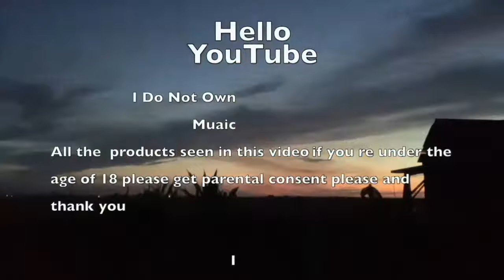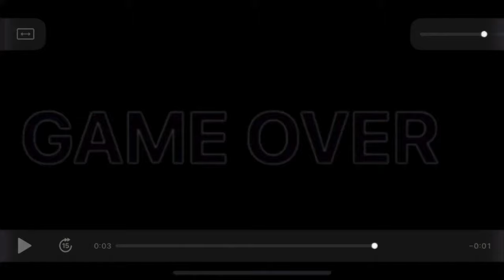Andy's Eipc Adventure Time 😺 EP 000 Baka!!! Andy & The Mysterious Call of Destiny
Andy gets a mysterious phone call From a Cat?! The Call of Destiny 📞☎️ Can he Save the Multiverse or Die Trying .
A Funny Video we made in the backyard I Hope You Enjoy The Show